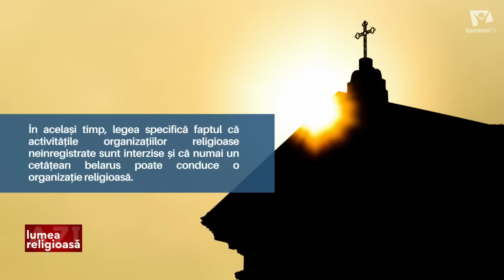Rusia și Ucraina ar putea pierde majoritatea populației evreiești în anii următori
SUMAR: 1. Raport:  Rusia și Ucraina ar putea pierde majoritatea populației evreiești în anii următori
2. Episcopii europeni condamnă arderea Coranului in Suedia.
Creștinii din Pakistan „trăiesc cu frică” după arderea Coranului din Suedia
3. Guvernul din Belarus ia în considerare înăsprirea legilor cu privire la organizațiile religioase.
Lumea Religioasă Azi,  12 iulie 2023